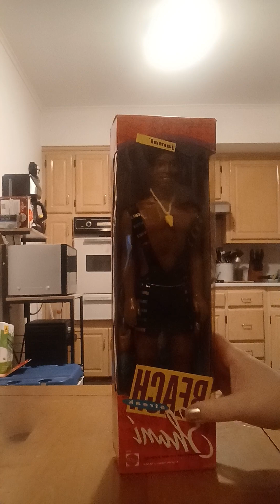The Marvelous World of Shani and Friends 1991!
I ordered the original release dolls of Shani, Nichelle, Asha, and Jamal. Released in '91, these dolls celebrated African beauty. Gorgeous dolls, and I've wanted them for years. Who's your favorite?